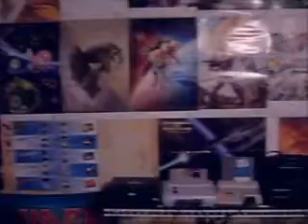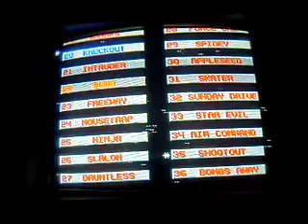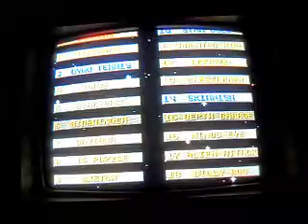Action 104 Episode 22 - Spread Fire vs. Echo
Who would have guessed the NES version had yet another shooter? As for the Genesis, all I got was a bad Simon clone.